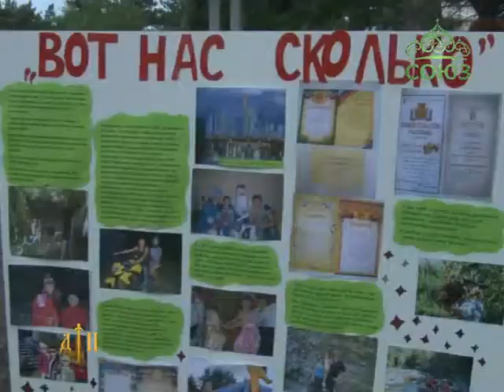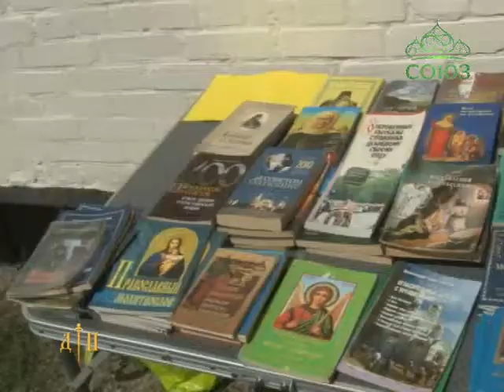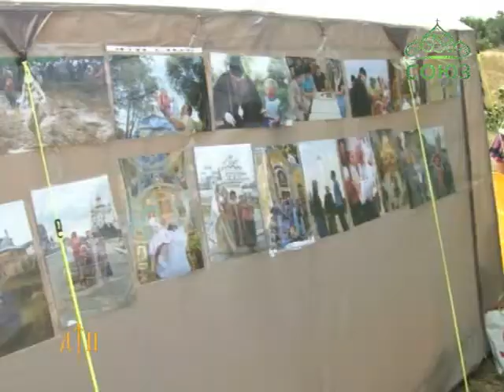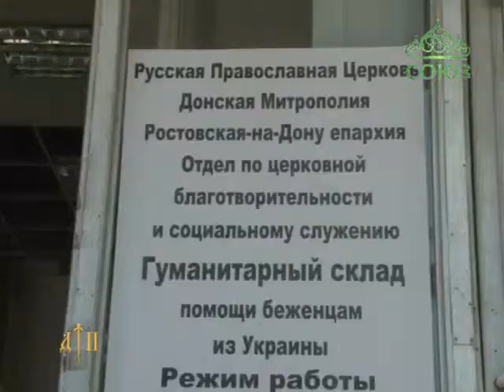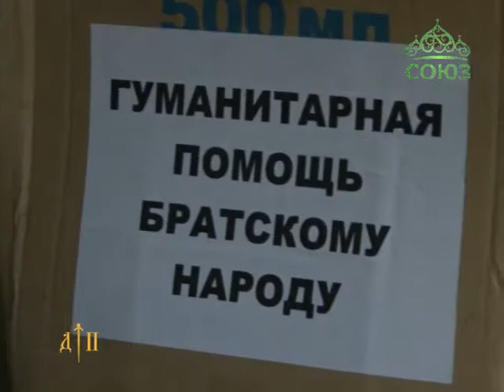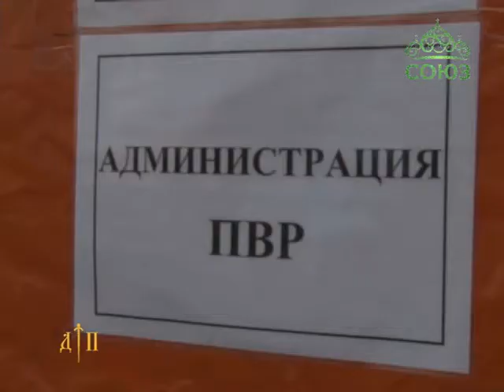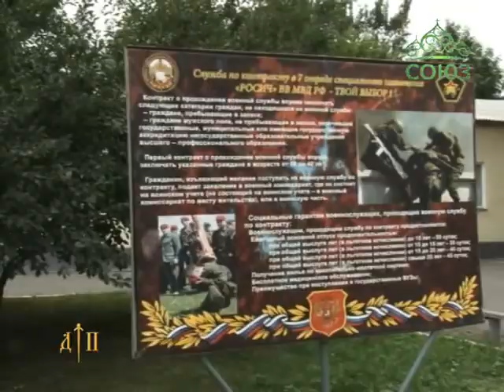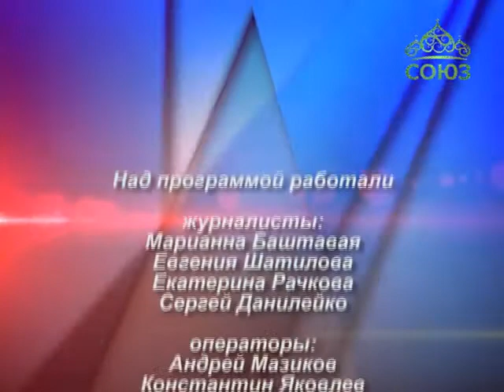Время истины. Новости Ростовской епархии. Выпуск от 16 июля